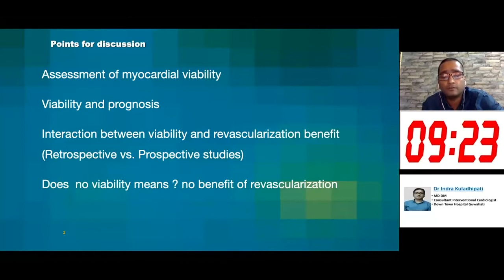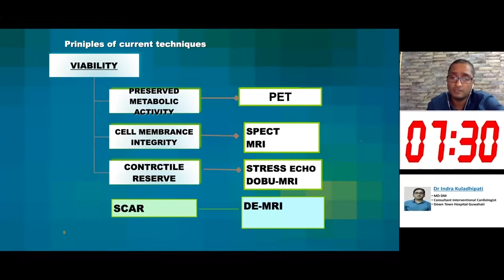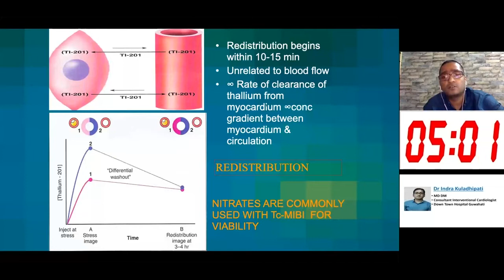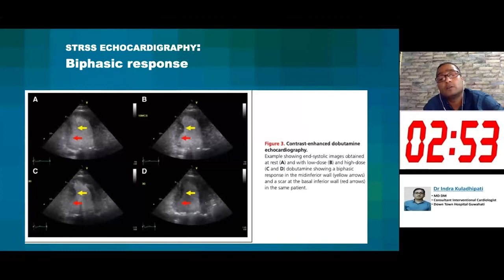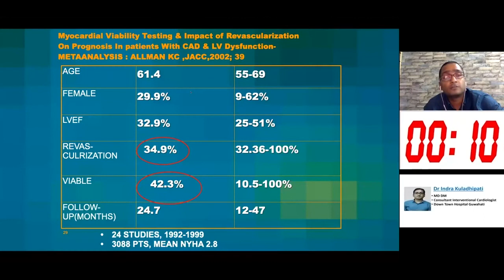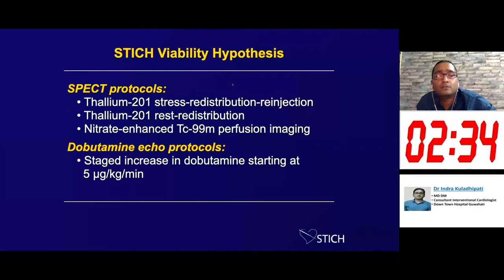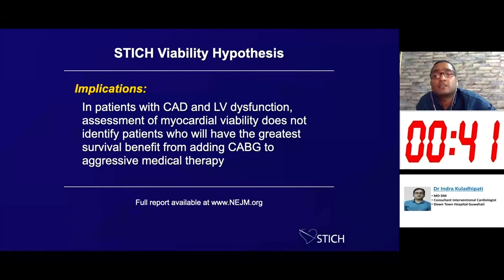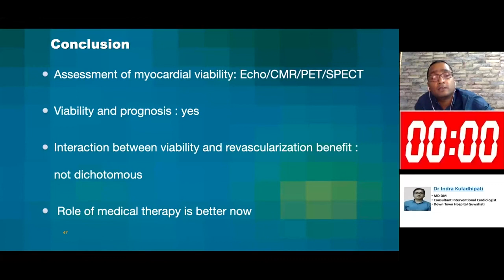Heart Operation Success Determination : Is the Heart Viable for Stent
In this video, we will take you through the process of determining whether a heart is viable for stenting. We will discuss the factors that contribute to the success of heart operations, including the condition of the patient, the type and severity of the heart disease, and the suitability of the heart for stenting. We will also explain the latest techniques and tools used to assess heart viability and make treatment decisions.

Watch this informative video to learn more about the factors that contribute to the success of heart operations and the latest techniques used to assess heart viability.

Viability in Heart Failure : Multi Vessel Coronary Artery Device
Visibility issues in multi vessel cad & HFrEFDr :
Dr. Indra Kuladhipati -  CSI